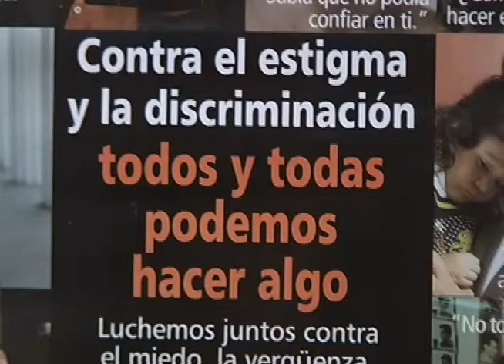Jóvenes Prevenidos en contra de proclamación en Acuña contra el uso de minifaldas